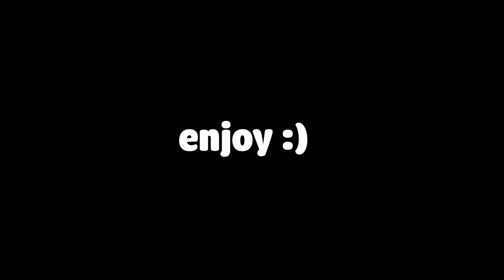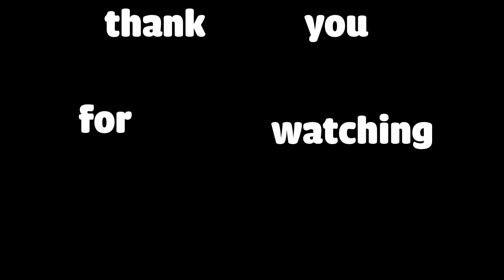I don't care I moved on because I'm feeling pro. | Albion Offline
eeeee hehe